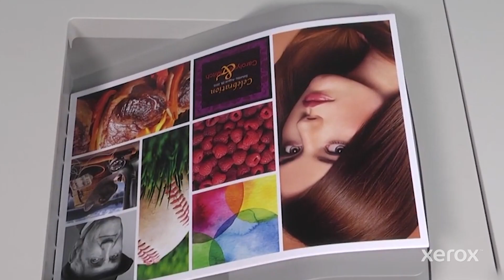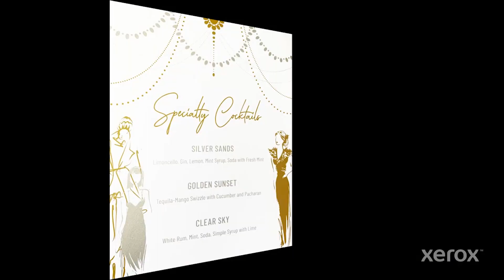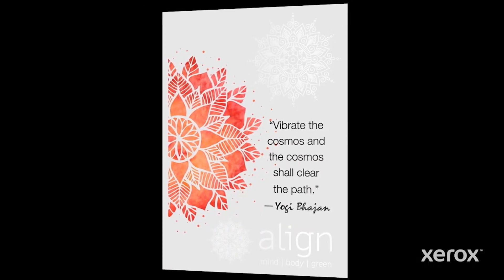Αναβάθμιση του Xerox® Versant® 280 με το Xerox Adaptive CMYK+ Kit – Live Demo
Αυτό το βίντεο παρουσιάζει την έγχρωμη παραγωγική πρέσα Versant® 280 και τα απλά βήματα για την αλλαγή των παραδοσιακών τόνερ τετράχρωμης εκτύπωσης, με τόνερ ειδικών χρωμάτων, μέσω της τοποθέτησης του επαναστατικού Xerox Adaptive CMYK+ Kit.
Απογειώστε τώρα τη δυναμική της Xerox ψηφιακής πρέσας σας!

Αυτό το βίντεο προορίζεται μόνο για σκοπούς υποστήριξης.

BR32964